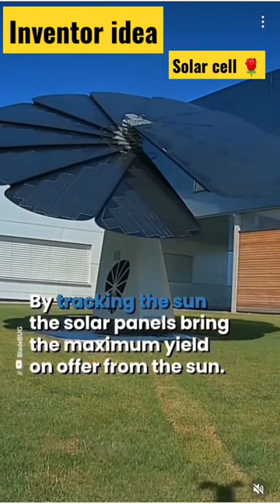Solar cell flowers